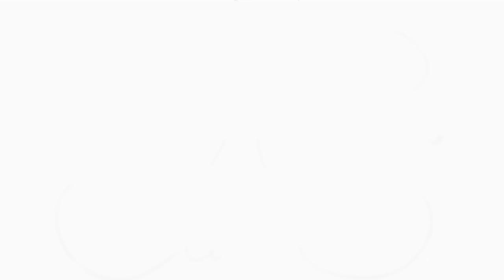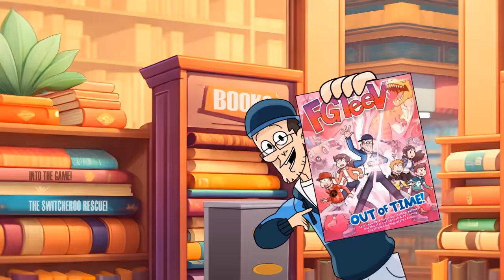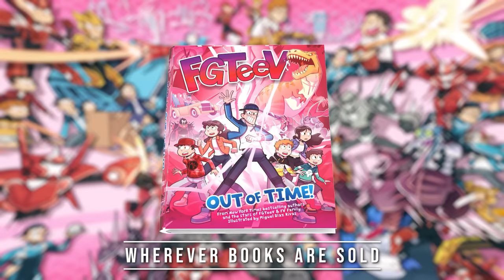FGTeeV Family playing ROBLOX Hide and Seek (PROP HUNT X)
Play the new Prop Race Game Map in Roblox Prop Hunt X Hide and Seek
📚FGTEEV Out of Time, our New Book